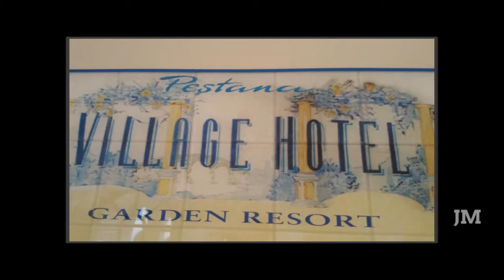Madeira hotels: Pestana Village and Miramar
Pestana Village and Miramar have one territory, so you feel like living in one big hotel. Hotel have very beautiful garden with lots of flowers and trees. You feel like in botanical garden, not in a hotel. Rooms is fine, tidy and comfortable. We had our kitchenette. Food is very good especially at dinner time. Hotel location is good. to city center about 1.5 km.Staff is friendly and helpful. It have inside heated pool and hot tub, but water smells from treatment chemicals. Outside heated pool would be perfect. Overall it is very good hotel so can recommend to everyone.